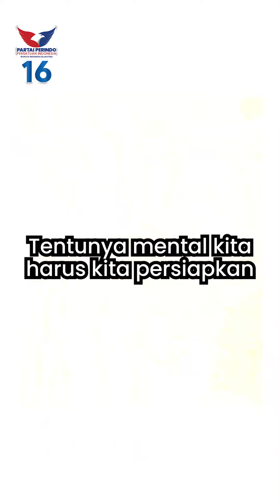DPW & DPD Partai Perindo, serta Sayap RPA Perindo se-Maluku Dilantik Ketum Hary Tanoesoedibjo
Ketum Partai Perindo Hary Tanoesoedibjo melantik pengurus DPW dan DPD Partai Perindo, serta sayap RPA Perindo se-Maluku.

Kepada kader yang dilantik, Ketum Partai Perindo Hary Tanoesoedibjo berpesan untuk berjuang maksimal menghadapi Pemilu 2024 mendatang, dengan target perolehan suara double digit. *S